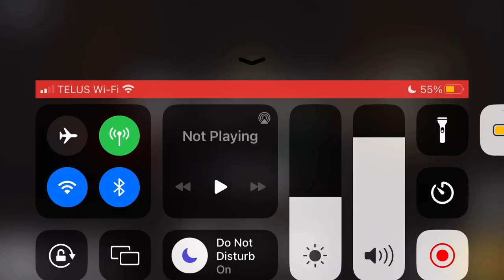Roblox puppet chapter 5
It’s been so long since I played this game I actually forgot about this game